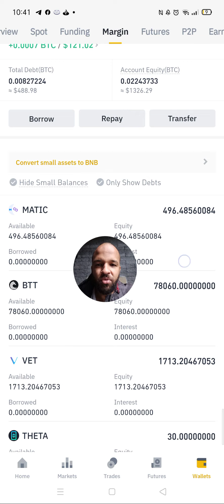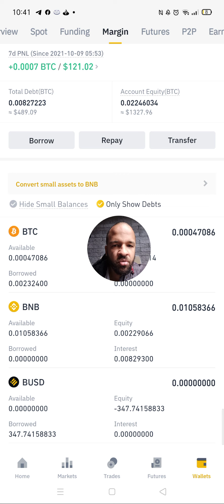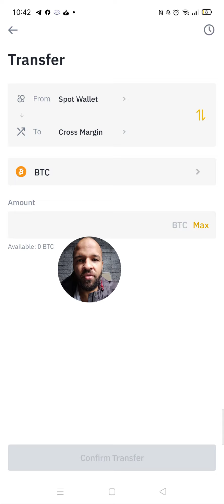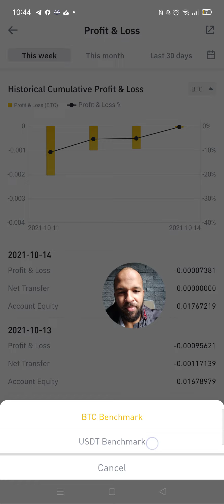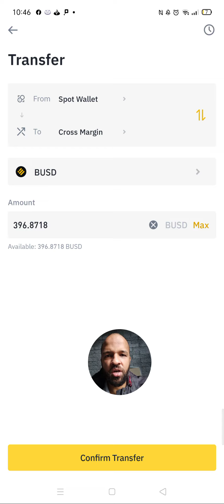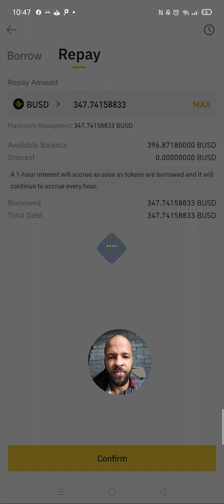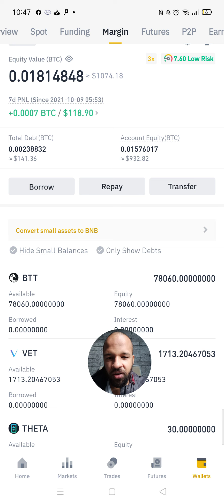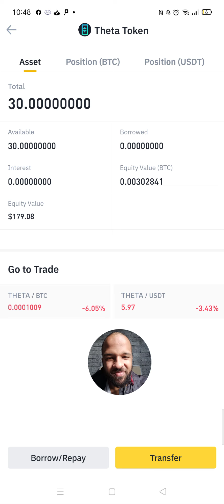Pt.2 Como encerrar suas operações e pagar o empréstimo de Margem caso você esteja impedido de operar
Este é o quarto vídeo sobre Margem que gravei hoje. Mas esse vídeo especificamente é continuação do vídeo anterior, que possui o mesmo título que esse. Logo, é a parte 2 daquele vídeo, mas o quarto vídeo do dia.

Enfim, confuso né? Isso que dá postar 5 vídeos (também gravei um short hoje rsrs) de uma vez...

Dando continuidade ao assunto sobre a restrição de uso da plataforma de exchange da Binance para operações com alavancagem aqui na Holanda, explico no vídeo como fiz para encerrar minhas posições.

Se você não consegue comprar nem vender criptomoedas da sua carteira de margem cruzada na plataforma da Binance, assista ao vídeo para ver como eu fiz para resolver esse problema.

Aqui na Holanda, fomos avisados há uns meses que esse tipo de produto não poderia mais ser oferecido pela Binance. Então, sendo uma jurisdição restrita, prefiro encerrar minhas operações corretamente, em vez de tentar dar um jeito de burlar o sistema utilizando VPN, por exemplo.

Confesso que estava receoso de perder a oportunidade de venda e realização de lucro com a Matic no dia hoje, mas felizmente consegui contornar essa situação de uma forma simples.

Realizei lucro, quitei o empréstimo de margem e fiz um lucro ótimo operando alavancado. Entretanto, não utilizei toda a minha alavancagem disponível e também explico nesse o porquê.